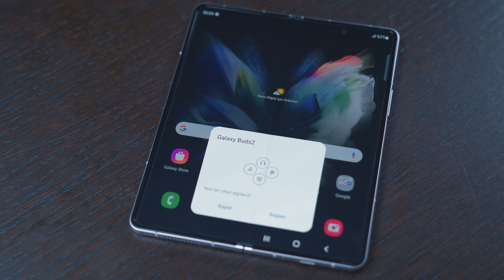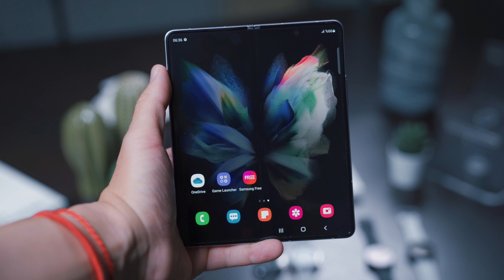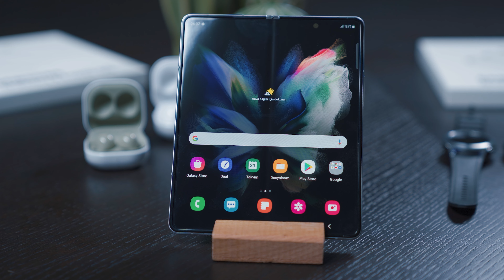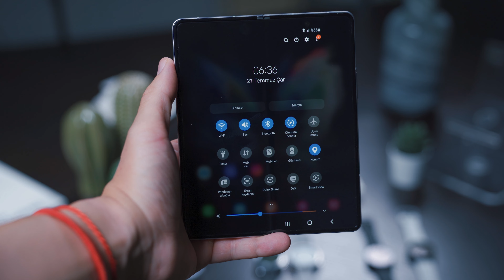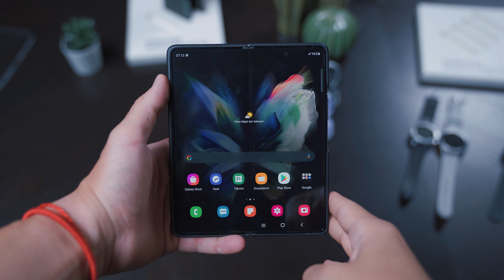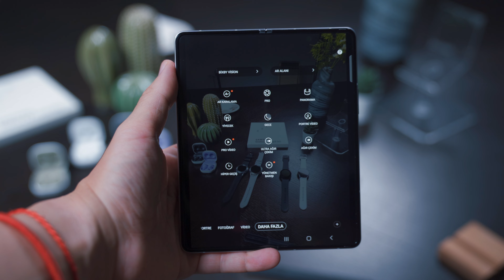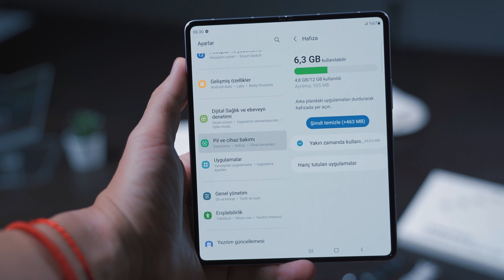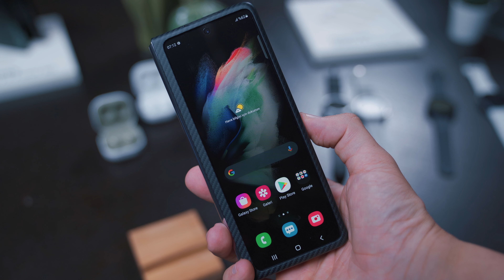Samsung Galaxy Z Fold 3 Ön İnceleme - Performans, Kamera ve Tüm Özellikleri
Ben Onur Binay. Bu videoda Samsung‘un yeni katlanabilir telefon modeli Galaxy Z Fold 3 5G’nin ön incelemesini yaptım. Peki Samsung Galaxy Z Fold 3 bizlere neler sunuyor hep birlikte bakalım.

Samsung Galaxy Z Fold 3, Eylül 2020'de resmi olarak piyasaya sürülen ve orijinal Galaxy Fold'un dayanıklılık sorunlarını önemli ölçüde iyileştiren Samsung Galaxy Z Fold 2'nin devamı niteliğinde.

Fold 3, şu an hızlı işlemcisi, S Pen desteği ve ekran altı kamerasıyla katlanabilir telefon dünyasındaki en üst model. Aslında Samsung,  Galaxy Z Fold 3 ile müşterilerini dinlemiş ve istedikleri çeşitli iyileştirmeleri de sunmuş.

Galaxy Z Fold 3'ün Türkiye’deki satış fiyatı 21.999 TL olarak belirlendi. Yurt dışı fiyatı ise 1799 dolar  (12GB/256 GB)  ve 1899 dolar  (12GB/ 512 GB) şeklinde.